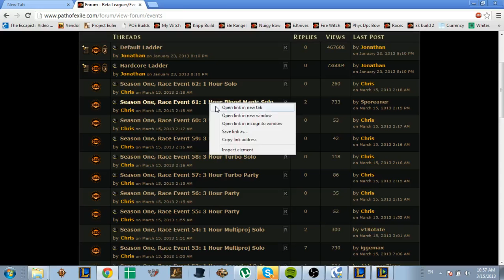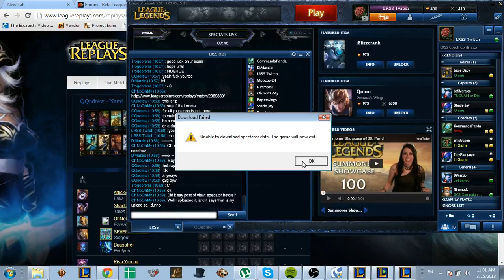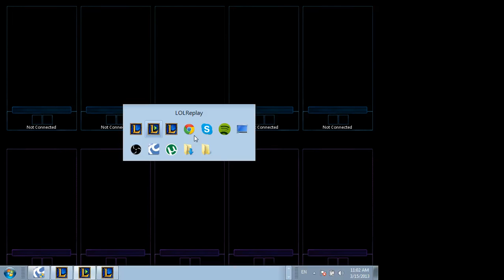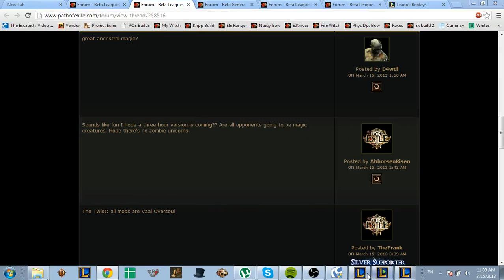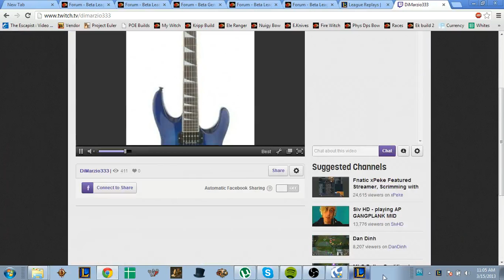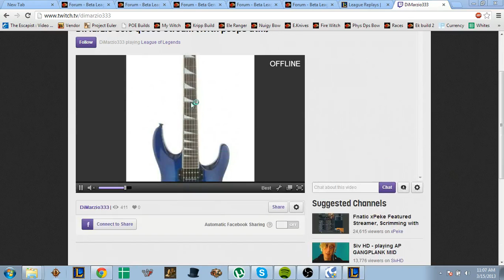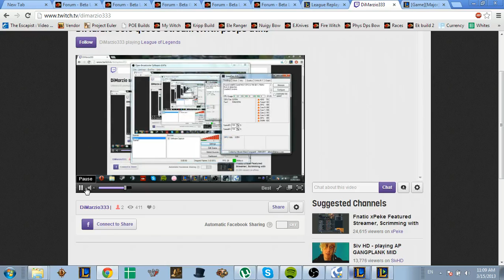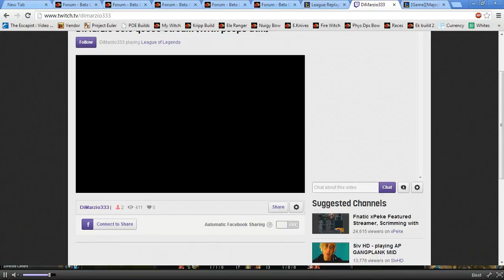[LRSS] S1 Match: Tales of the Abyss vs. Subsonic